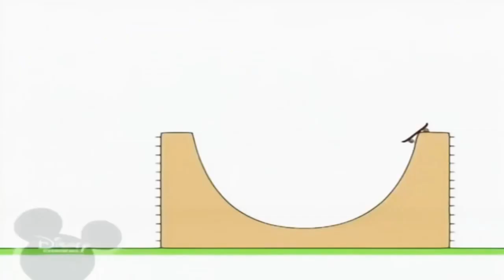18 жовтня 2021 р.